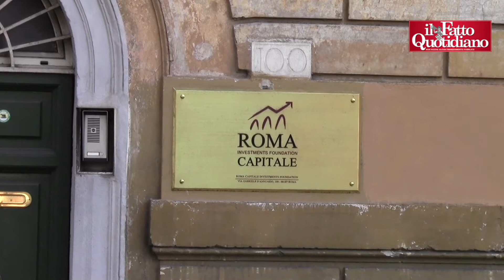Marino rivuole il palazzo concesso gratis alla Fondazione 'amica' di Alemanno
di Luca Teolato